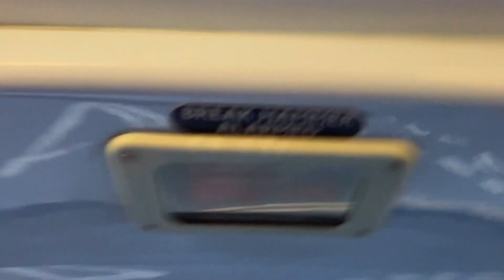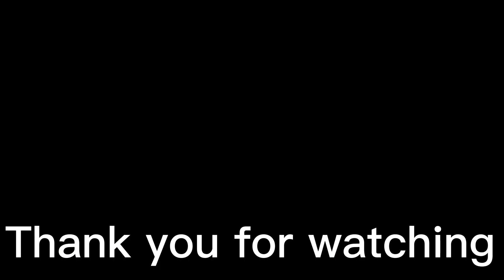Route 257 Journey | Unknown fleet number | SC Enviro 400